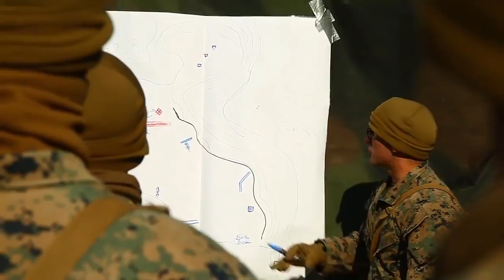Platoon Assault • U S Marines Live Fire Exercise In Korea